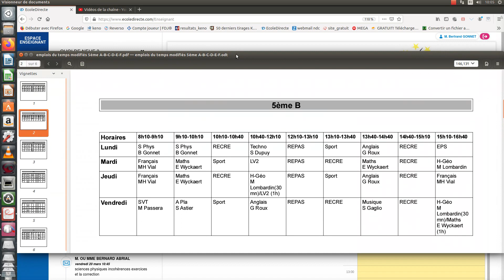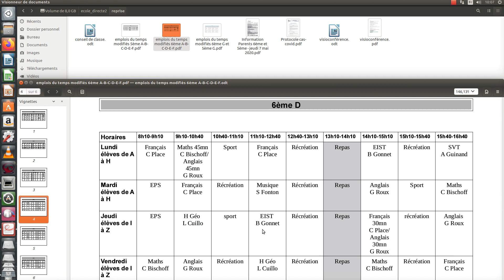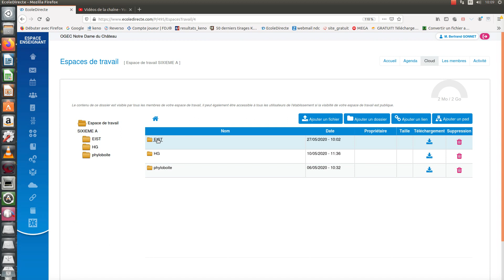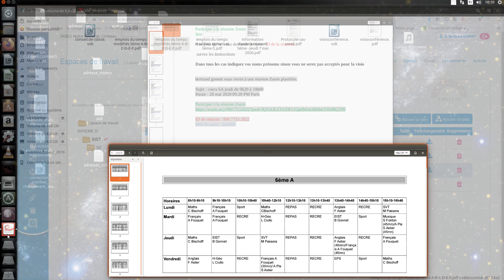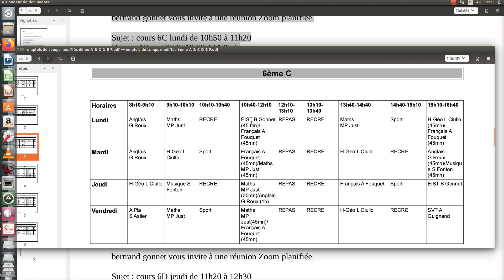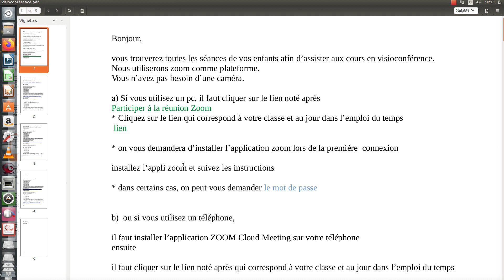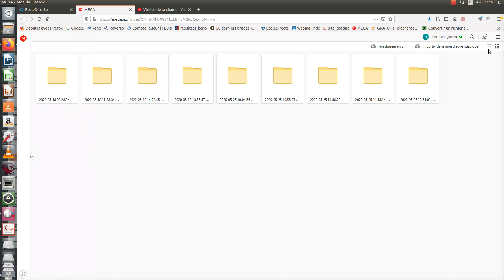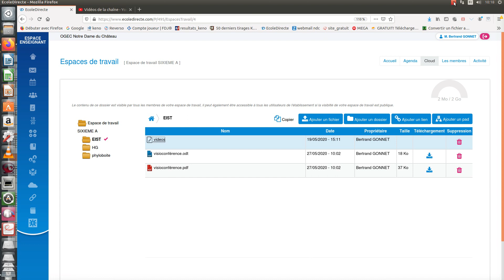Consigne pour la visioconférence sur école directe avec zoom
Vous souhaitez expliquer aux élèves et parents comment se connecter à vos visioconférences sur zoom. C'est un exemple d'organisation pour que les élèves se connecte sur zoom.